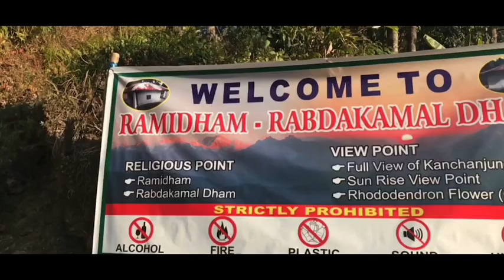Ramidham dara tour | Kaluk Samdong | without any plan 📝 tour janna vha😯. ( part 1) sikkim #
Ramidham dara tour | Kaluk Samdong | without any plan 📝 tour janna vha😯. ( part 1)